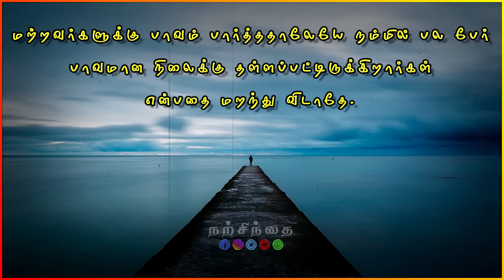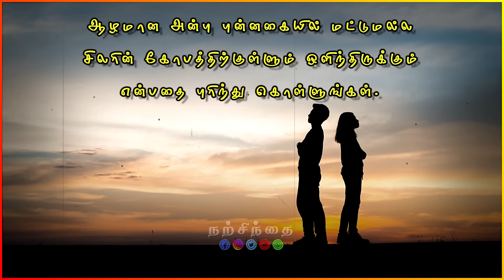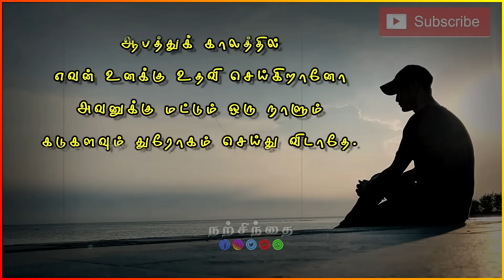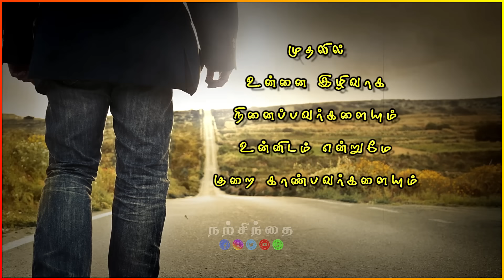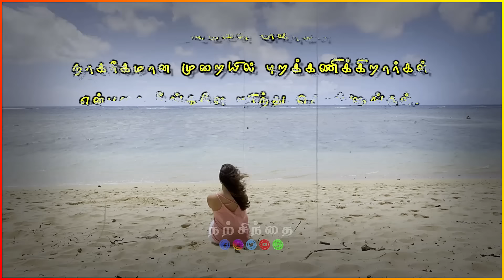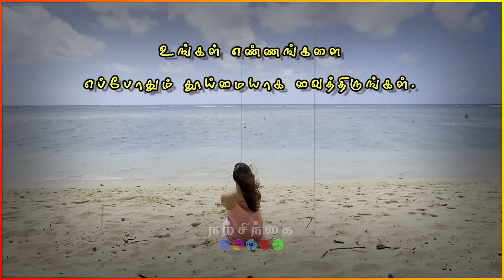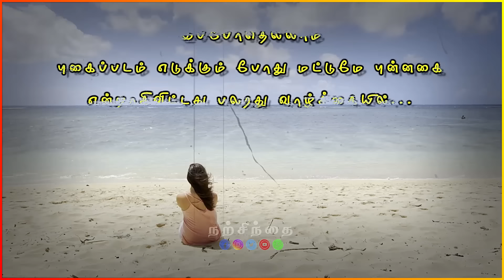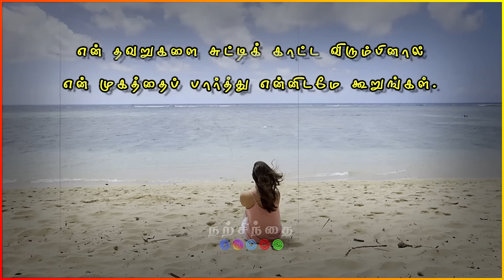😭வார்த்தைகளை நம்பி யாரிடமும் சிக்கிவிடாதே!😢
minutemotivation
gymmotivation
inspiration
epic
life inspiration
tamilmotivation
PowerfulMotivation
tamilmovies
tamil
tamilkavithaigal
books
quotes
status
tamillove
lifequotes
lifelesson
tamilwhatsappstatus
lovefailure
thoughts
fitnessmotivation
besttamilquote
bestmotivationalquote
tamilsinthanaigal
love
sad
sad satus
emotions
feelings
newlife
newlifemotivation
newlifemotivational
happynewyear
Humanity
relationship
relationshipgoals
relationshipadvice
WhatsAppStatus
BestLifechanging
trendingwhatsappstatus
trendingstatus
trendingvideos
தன்னம்பிக்கை
Narsindhai
Positive Vibs
Motivational
WhatsApp Status
Motivational Quote
Quote
அனுபவ வரிகள்
trending
trending video
trending whatsapp status
Motivational Lines
Success Quotes
Life Quotes
tamil motivational
motivational videos
self confident
time for greatness
tamil
tamil motivation
sad status
live
valkai thathuvangal
natsinthanai